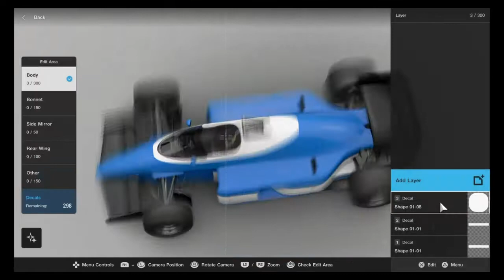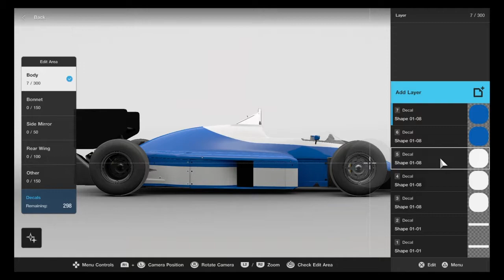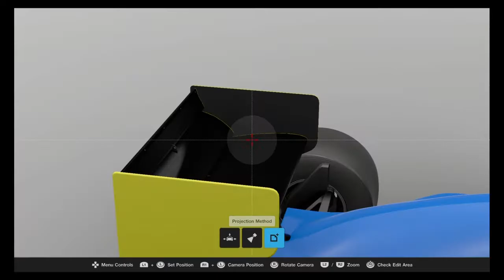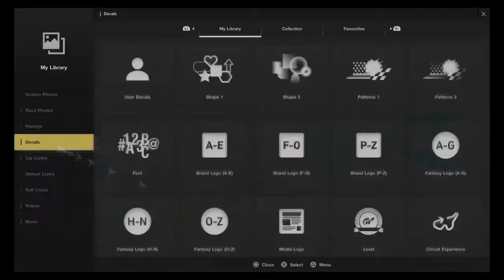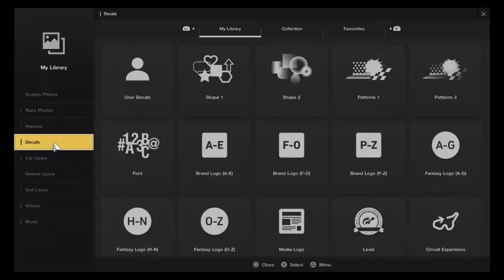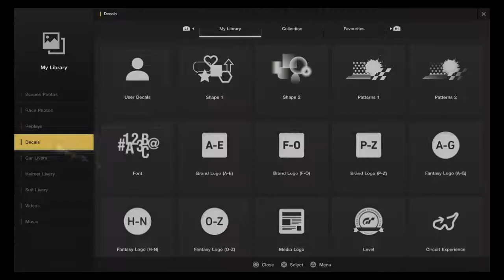Livery Making: 1986 Osella-Alfa Romeo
Creating a "Replica" Livery of the 1986 Osella-Alfa Romeo (Ignore the title, I did not do my research properly). Christian Danner drove it in the early part of the 1986 Formula One season, until Arrows signed him up to replace Marc Surer from the Detroit Grand Prix onwards. It's not using the exact decals of the era, which are very difficult to find, let alone upload as an .svg in GT Sport's browser based uploader. Nor is it an exact replica, looking at photos from the season it appears Osella were running sponsors on an almost race-by-race basis, the layout on each side is based on the early part of the season, while the rear wing is how it appeared from the Monaco GP.